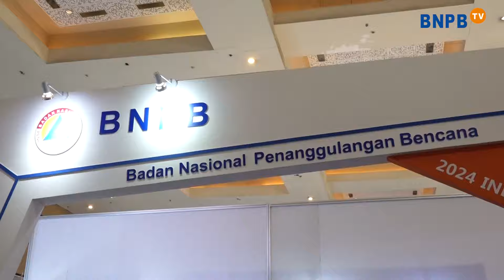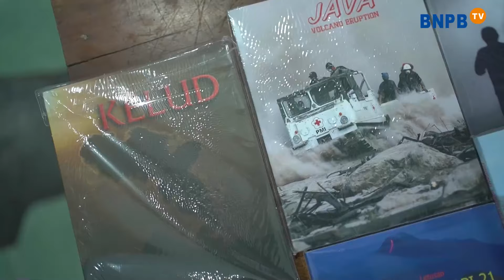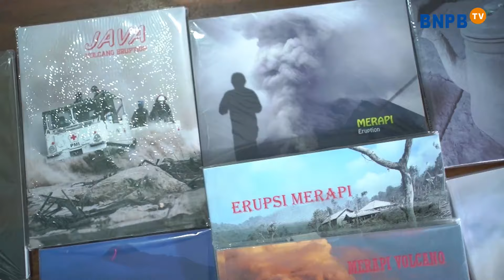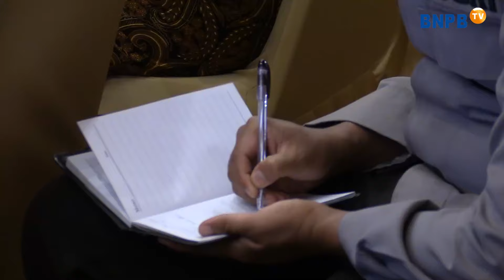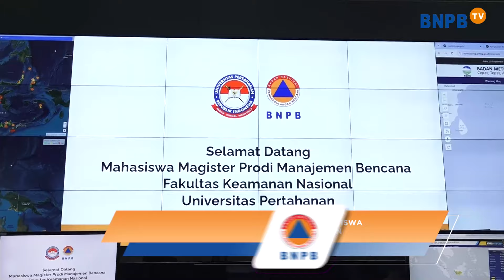Kilas Sepekan BNPB - Pekan Keempat September 2024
Halo SahabatTangguh!

Program KILAS SEPEKAN BNPB menyajikan informasi mengenai rangkaian kegiatan pelayanan publik BNPB yang terkait dalam lingkup penanggulangan bencana yang dirangkum dalam kurun waktu satu minggu. Program ini rutin tayang seminggu sekali, setiap hari Senin.

Kilas Sepekan kali ini membawakan informasi giat pelayanan publik BNPB meliputi:
1. Kepala BNPB Buka Asia Disaster Management and Civil Protection Expo dan Conference (ADEXCO) dan Global Forum for Sustainable Resilience (GFSR) | Jakarta, 11 September 2024.
2. BNPB Tampilkan Inovasi Mitigasi Bencana di Pameran Adexco | Jakarta, 11 September 2024.
3. Pusdiklat BNPB Gelar Uji Kompetensi Pegawai BPBD DKI Jakarta | Bogor, 17-20 September 2024.
4. Bimtek Srikandi Tangguh Bencana dalam Rangka HUT DWP Ke-11 | Jakarta, 18 September 2024.
5. Dharma Wanita Persatuan BNPB Peringati Hari Jadi Ke-11 | Jakarta, 18 September 2024.
6. Kepala BNPB Lakukan Kunjungan Kerja ke Wilayah Terdampak Gempa Bandung | Kabupaten Bandung, 18 September 2024.
7. BNPB Gelar Run For Resilience 5K | Jakarta, 21 September 2024.
8. Malam Puncak Penganugrahan Tangguh Awards 2024 | Jakarta, 21 September 2024.
9. BNPB Siapkan Langkah Penanganan Darurat Kekeringan di NTB | Jakarta, 25 September 2024.
10. BNPB Fasilitasi Kesiapsiagaan Antisipasi Bahaya Gempa dan Tsunami Jelang MotoGP Mandalika 2024 | Jakarta, 25 September 2024.
11. BNPB Terima Kunjungan Belajar Mahasiswa Pascasarjana Universitas Pertahanan | Jakarta, 26 September 2024.

Host: Vica Nalura